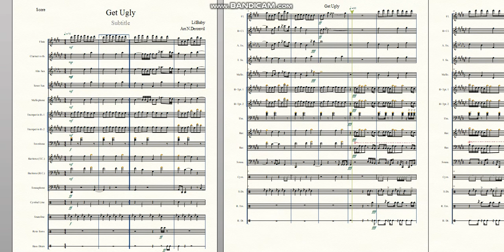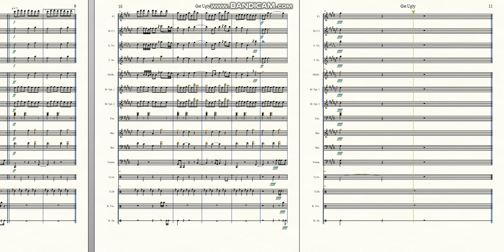GET UGLY | MARCHING BAND ARRANGEMENT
Get Ugly by. Lil Baby